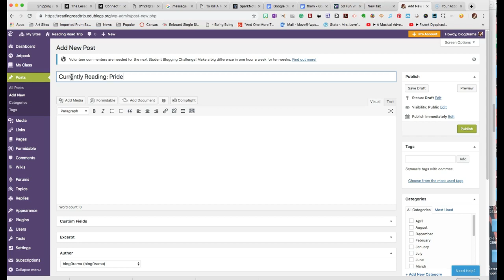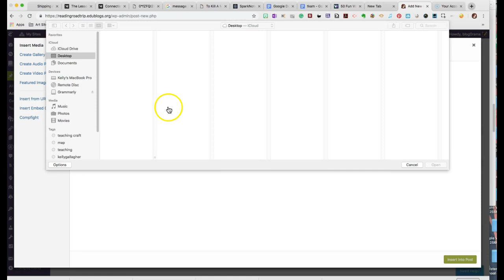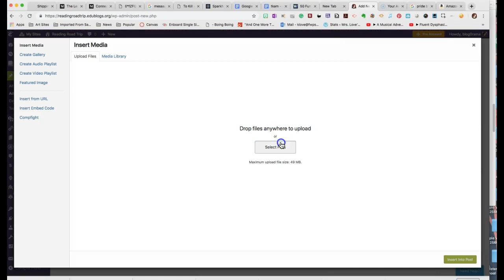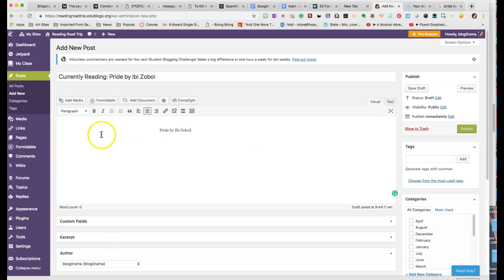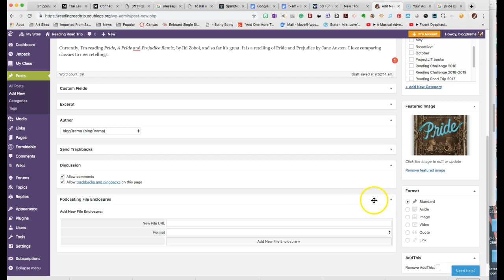Posting to Blog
Rough cut how-to video on posting to the class Reading Road Trip blog.